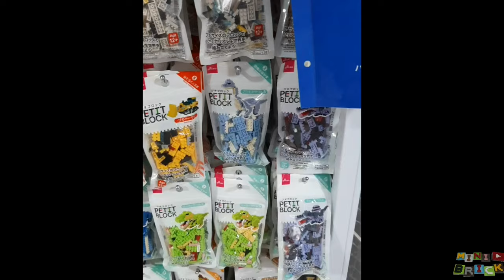PETIT BLOCK | Dinosaur friend #2 BRACHIOSURUS | Stop motion build review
Hey everybody

In this video I'm going to build and review with stop motion technique, the DAISO Petit Block Dinosaur friends part 2 the BRACHIOSURUS Dinosaur.